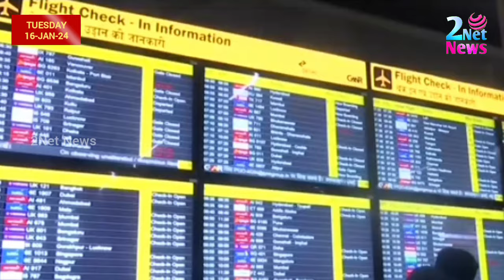ഉത്തരേന്ത്യയിൽ ശൈത്യതരംഗം; തുടരുമെന്ന് മുന്നറിയിപ്പ് • Extreme Cold in North India • India Weather •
ഉത്തരേന്ത്യൻ സംസ്ഥാനങ്ങൾ ശൈത്യതരംഗത്തിൽ. ഗതാഗതം ദുസ്സഹമായിരിക്കുകയാണ്. ശൈത്യതരംഗം തുടരുമെന്ന് മുന്നറിയിപ്പ്.

News Live
Kerala wether update
kerala rain
kerala cyclone
kerala weather news malayalam
kerala weather news
Lockdown kerala news
Info nation
global media
weather forecast kerala today malayalam
weatheringthesto rm inersama
weatheringwithyouhindi dubbed
keralanewslive24 news asianet news asianet news live
24 news live
global media
quiz and facts
extreme cold in North India
North Indian weather news
North Indian weather updates malayalam
cold in North India
North India winter news today